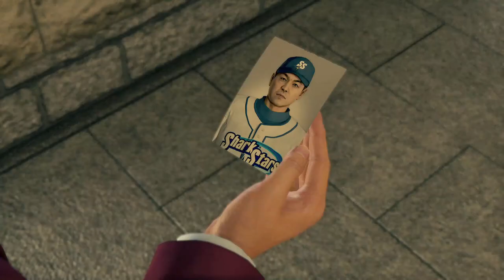Yakuza: Like a Dragon Part 48 Zheng, Nancy and home run heroism